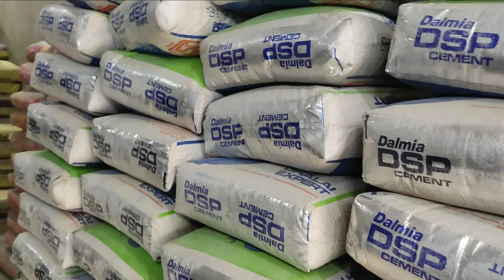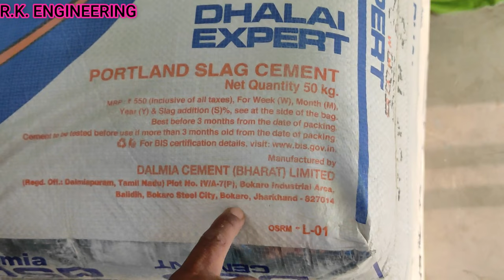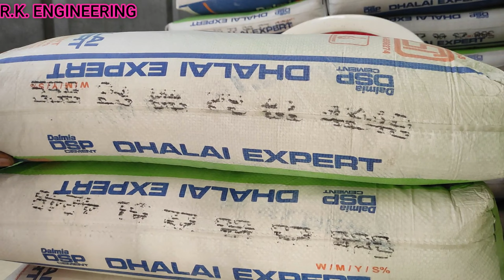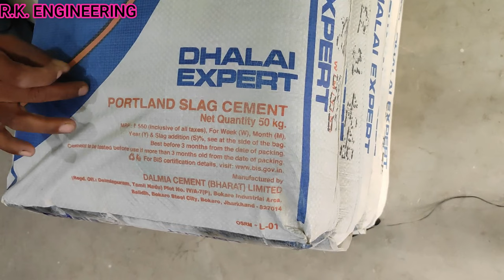Dalmia Cement | Dalmia DSP cement Dhalai Expert | Dalmia dsp cement review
hello friends mera nam hai rakesh kumar or app dekh rahe hai r.k. engineering ajj ki ess video me hamlogo ne dalmia
dsp cement ke bare me jana ki ye dhalai expert hai ya nahi hamne iss video me Dalmia dsp cement review kiya hai to agar ye video

video quries
1) Dalmia dsp cement review
2) Dalmia DSP cement Dhalai Expert hai ya nahi
3) dalmia dsp cement full details
4) dalmia cement kaisa hota hai
5) dalmia dsp cement ka use kaha kare

dalmia cement, dalmia cement review, dalmia dsp dhalai expert, dalmia dsp cement review, dalmia dsp cement,
dalmia cement kaisa hota hai, dalmia dsp cement kaisa hota hai, dalmia dsp cement kaisa hai, dalmia dsp cement price,
dalmia dsp cement price, dalmia dsp vs lafarge concreto, dalmia dsp psc or ppc, chath ki dhalai me kon sa cement use kare,
dalmia dsp dhalai expert, dhalai expert dalmia cement, dalmia cement review, r.k. engineering, dalmia dsp cement kaha use kare,
dalmia cement company